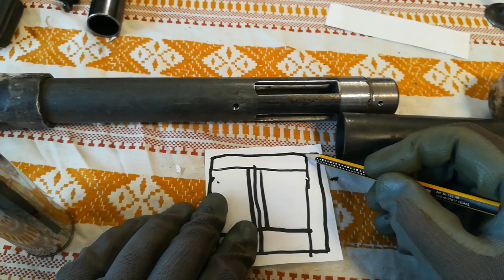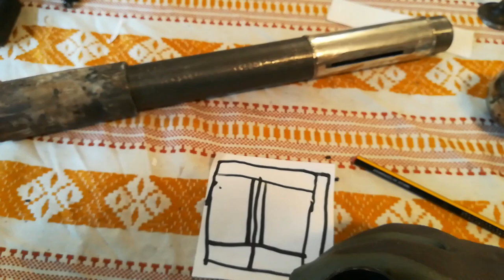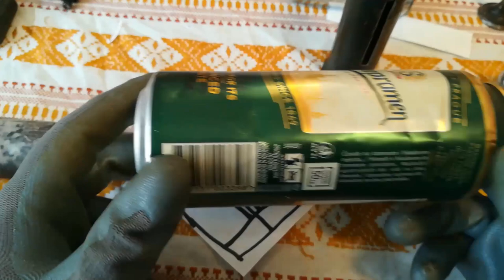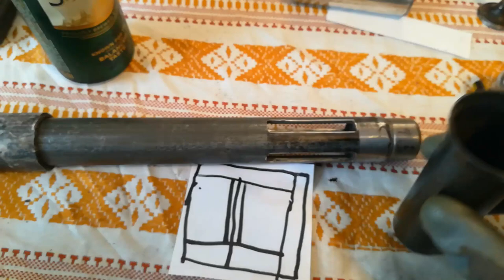Brener /Plamenik 1.5 Regulator zraka!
Upozorenje!
Boce sa plinom su sigurne ako se ne koriste sa premalim tlakom!
Uvjek koristite bocu u uspravnom položaju!
Koristite tekućinu za pranje posuđa(bitno je da se pjeni)sa vodom u raspršivač boci za provjeru
plinskih spojeva.
Obratite pažnju na miris u prostoriji.Propan ima dodani neugodan miris kako bi na vrijeme primjetili curenje!
Plamenik prilikom rada ispušta ugljični dioksid-ne koristite plamenik u zatvorenom prostoru!
Koristite u dobro prozračenom prostoru !
Pospanost,vrtoglavica,mučnina,problemi sa koncetracijom i razmišljanje,zadihanost,umor su simptomi trovanja ugljičnim dioksidom.
Sve radnje opisane u ovom videu radite na vlastitu odgovornost !
Koristite zdrav razum i smjernice o sigurnosti prilikom korištenja plamenika!